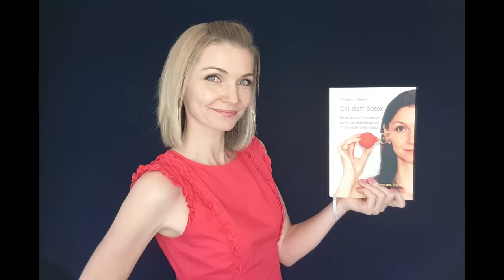Hängebäckchen loswerden, Kinnlinie definieren mit Gesichtsyoga 1/3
HÄNGEBÄCKCHEN LOSWERDEN, KINNLINIE DEFINIEREN MIT GESICHTSYOGA. Je älter wir werden, desto mehr verschwinden unsere Gesichtskonturen, da sich sogenannte Hamsterbacken, auch liebevoll Hängebäckchen genannt, bilden. Für ein frisch und jugendlich wirkendes Gesicht sind klar definierte Konturen aber wichtig. Ich zeige dir hier 4 intensive Gesichtsyoga-Übungen für diesen Bereich. Hier findest du alles, was ich im Video erwähne 👇💖

🎁 PRODUKTE UND KURSE 🎁

📚 BÜCHER 📚

📒 *Buch "Natürliches Facelifting"
📒 *Buch "Chi statt Botox"
📒 *Buch "Du bist am schönsten, wenn du du bist"

🔽 DEIN GRATIS DOWNLOAD 🔽

👉 Ich recherchiere immer nach meinem besten Wissen und Gewissen. Dennoch wird keine Haftung für Richtigkeit oder Vollständigkeit der dargelegten Informationen und ihrer Umsetzung übernommen, vor allem wird keine Zusage irgendeiner medizinischen, gesundheitlich relevanten oder sonstigen Wirkungsweise ausgesprochen. Bei der Präsentation handelt es sich ausschließlich um persönliches Erfahrungswissen und meine Recherchen. Irrtum sei vorbehalten.